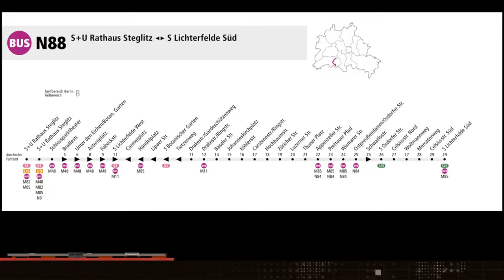BVG Bus N88 Eine Nachtfahrt in S-Bhf Lichterfelde Süd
Eine Mitfahrt auf der Buslinie N88 von Rathaus Steglitz nach Lichterfelde Süd.